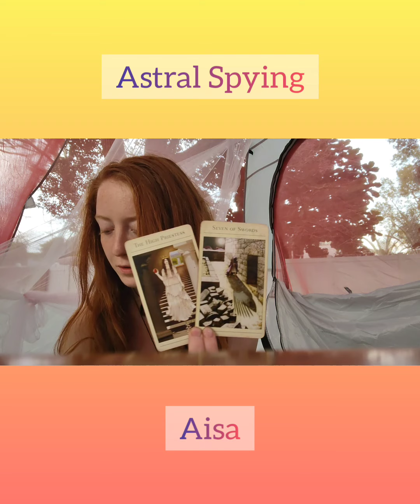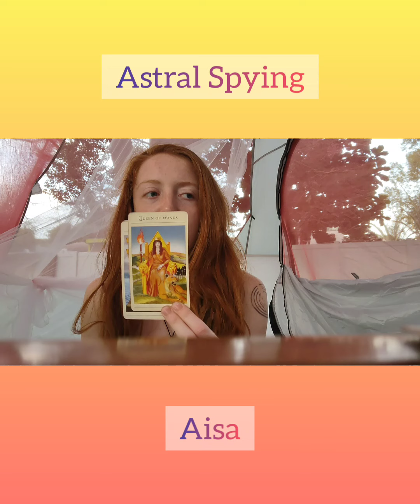Astral Spying on Asia | New Species